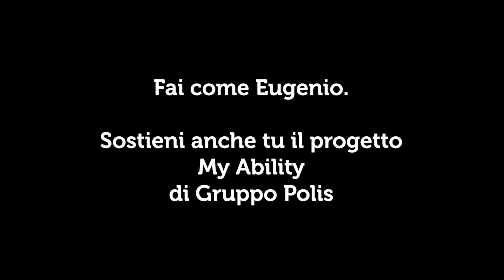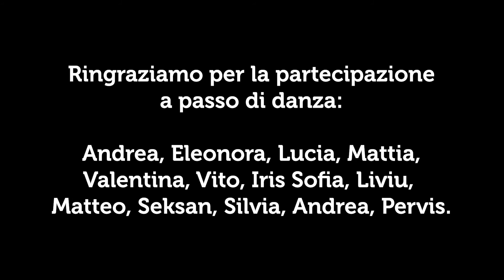Grazie Eugenio!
Nel 2020 Eugenio Finardi ha scelto di donare una delle sue chitarre artiginali per l'asta di beneficienza a sostegno di My Ability: il nostro progetto che coinvolge giovani ragazzi e ragazze con disabilità in percorsi per l'orientamento e la formazione al lavoro.

Abbiamo voluto ringraziarlo... a modo nostro :)